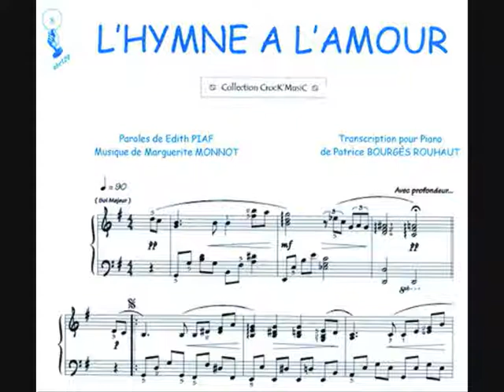LA MANGA SPAIN MUSIC FOR WEDDINGS ALICANTE MURCIA BOOKING 2012 2013 string quartet soprano